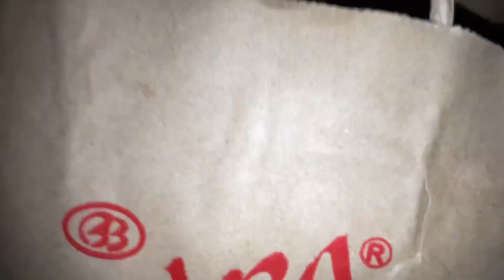Deepak ka pre birthday celebration II Kuldeep ko dekh mummy ko aaya gussa II Birthday vlog 2022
KEEP SUPPORTING

THANKS
DEEPJYOTI OFFICIAL